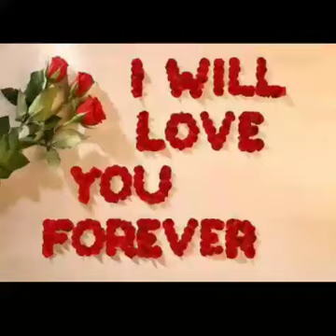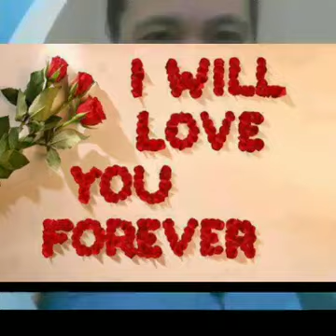My family is my life, and everything else comes second as far as what's important to me.” – ..